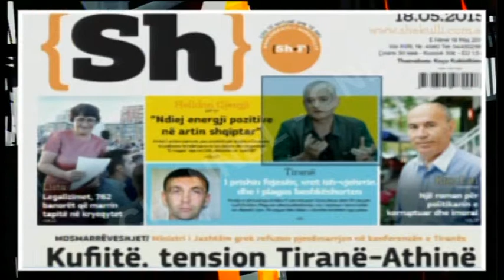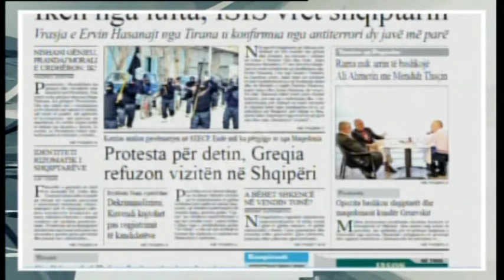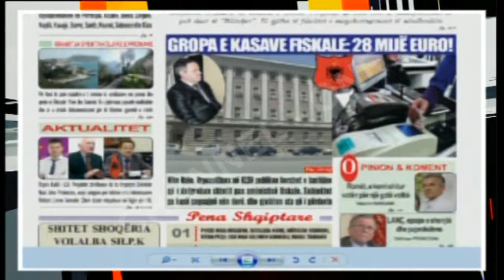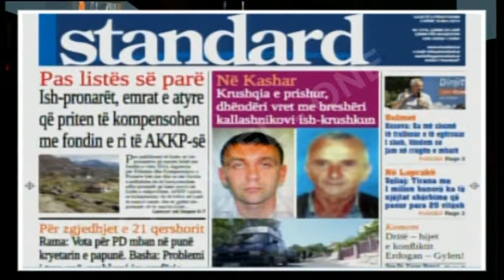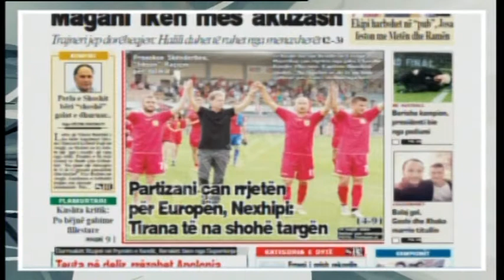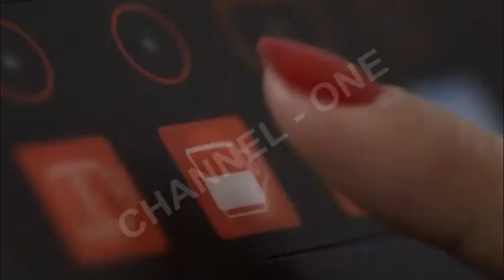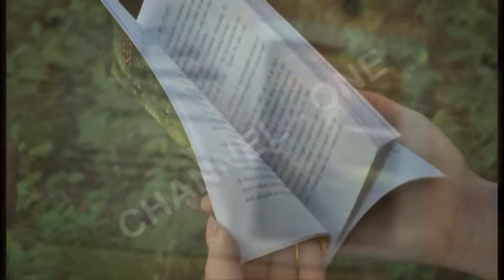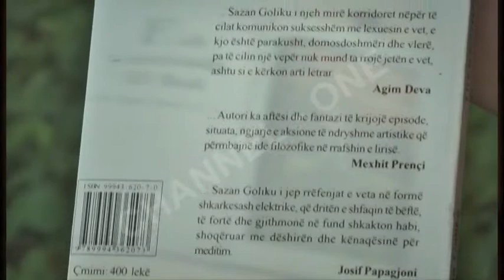"Infomorning", nga Edjona Dervishi